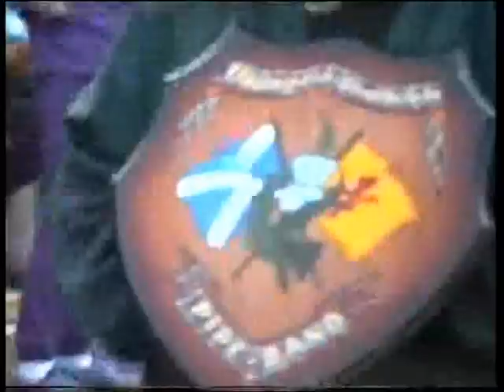1991 Cowal Games. The March Past--FINALE. Video no. 4 by David Dorren (9m 30s).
1991 Cowal Games excerpts, video no.4. The March Past--FINALE. And still they marched, on into the night.